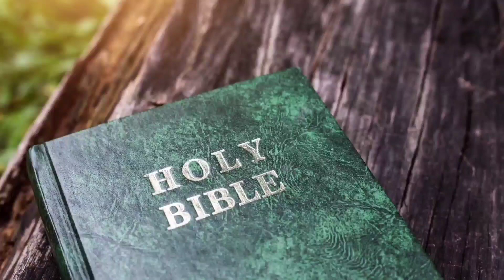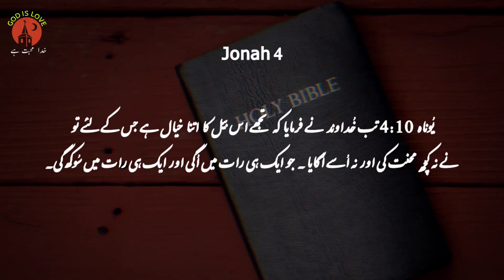Jonah Chapter 4 | Bible study urdu hindi | bible reading online | یُوناہ | latest masih geet